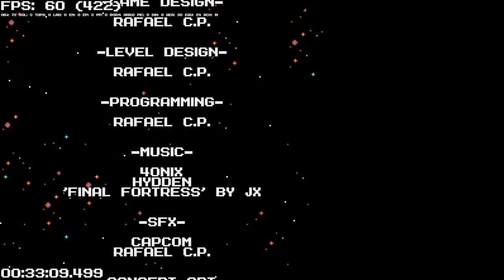Testing new Mega Man Beyond Version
Testing new version of Mega Man Beyond. NOT AVAILABLE FOR DOWNLOAD. NO DATES.